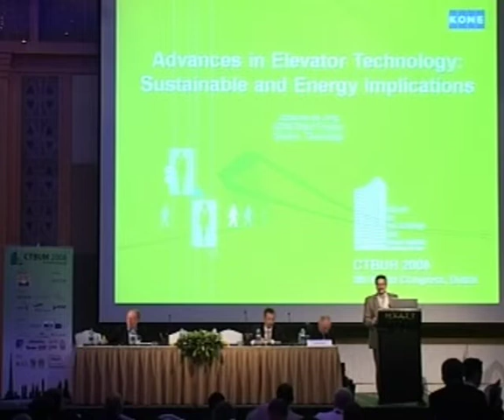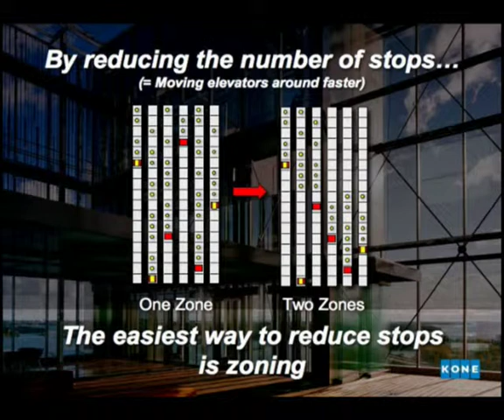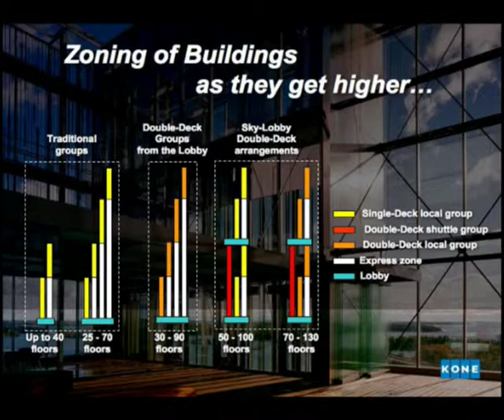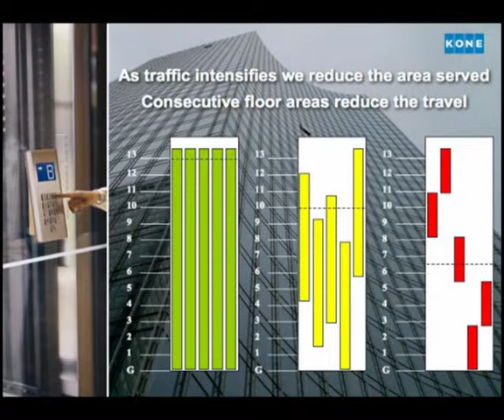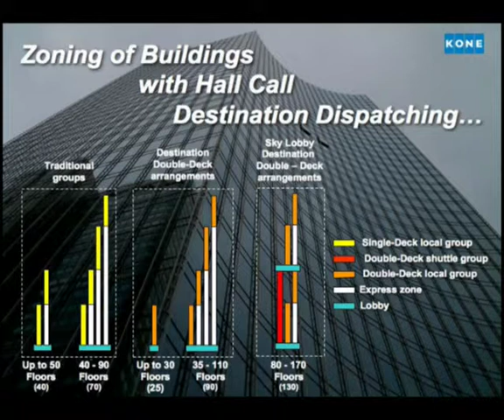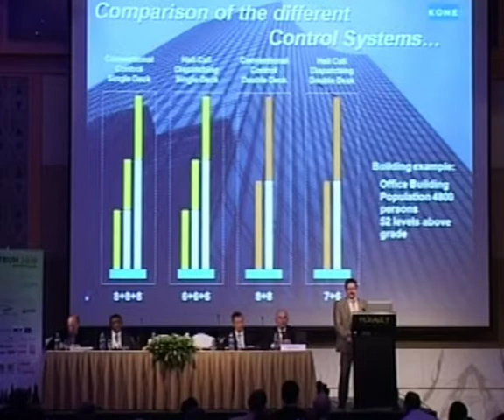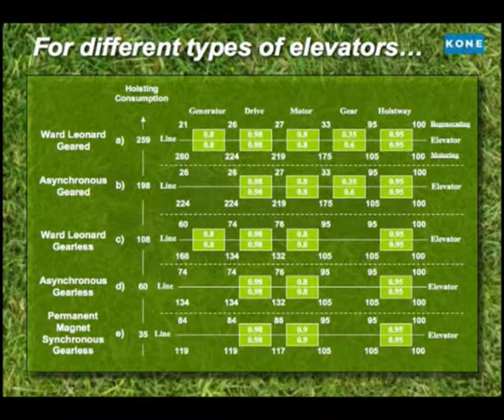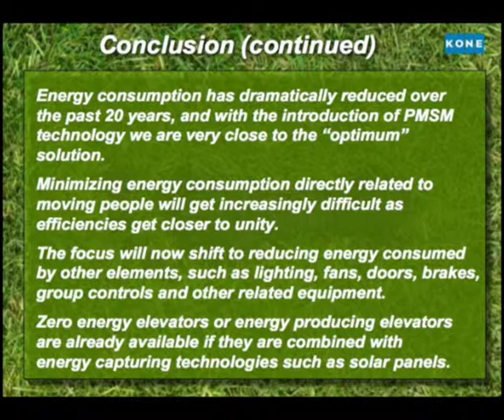CTBUH 2008 Dubai Congress - De Jong, Advances in Elevator Technology Johannes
Monday, 3rd March 2008. Dubai, UAE. Johannes De Jong from KONE presented the dramatic changes in elevator technology over the last couple of years at the CTBUH 8th World Congress in Dubai. One of the most remarkable changes that has been made is on the control algorithms side. The Introduction of the Intelligent Hall Call Destination Dispatching system has increased elevator efficiency tremendously, and has allowed a 20-25% reduction in the number of elevators required.